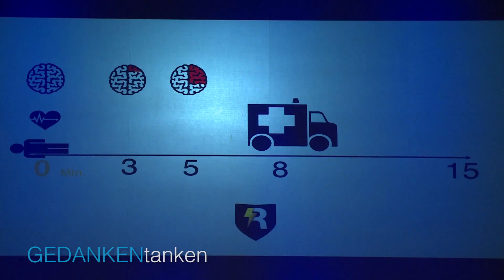Erste Hilfe Kurs der anderen Art // Rabih Karim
Hand auf’s Herz: Wann haben Sie Ihren letzten Erste-Hilfe-Kurs absolviert? Vielleicht bei der Führerscheinprüfung? Gut, sicherlich bekommen Sie noch die stabile Seitenlage hin. So in etwa zumindest. Bei allem “wer macht das schon regelmäßig“- Geplänkel sollte man sich eines doch vor Augen halten: Gesetzliche Sicherheitsvorschriften sind wichtig und gut. Ein Chef, der mehr daraus macht, ist besser! Denn Sie sind mehr als nur der Boss, Sie sind ein Vorbild!

Rabih Karim ist es wichtig, dass Unternehmer mit Begeisterung und Eigeninitiative an das Thema Erste Hilfe herangehen – und bietet einen Erste Hilfe Kurs der anderen Art an. “Wenn es um ein so spannendes und faszinierendes Thema wie ‘Leben retten’ geht, dann darf auch etwas mehr Lebendigkeit im Spiel sein“, sagt Rabih Karim vom PROAPOLLO Bildungsinstitut für Erste Hilfe und Gesundheitspädagogik. In diesem Sinne wird die 1. Stuttgarter Rednernacht um einen weiteren Aspekt erweitert: Schaffe schaffe, Lebe rette! Auf geht’s!